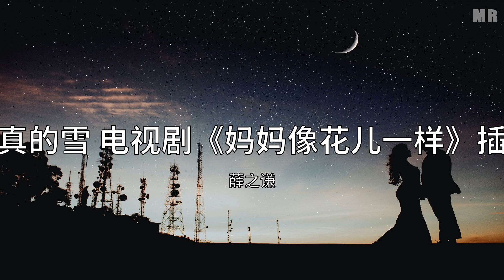认真的雪 电视剧《妈妈像花儿一样》插曲 - 薛之谦【动态歌词 Lyric】 抖音神曲2020高音质「毕竟那是我最爱的女人 毕竟我曾是她深爱的人...」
《认真的雪 电视剧《妈妈像花儿一样》插曲》 是 薛之谦 演唱的歌曲，时长04分21秒，由作词，作曲，该歌曲收录在薛之谦2006年的专辑《薛之谦同名专辑 (第2版)》之中，如果您觉得好听的话，就把这首歌分享给您的朋友共同聆听，一起支持歌手薛之谦吧！ 歌曲版權為歌手本人及其音樂公司所有，本頻道只作推廣及宣傳之用，若喜歡他們的音樂請到官方平台鏈接購買歌曲支持。歡迎訂閲MusicRadio！